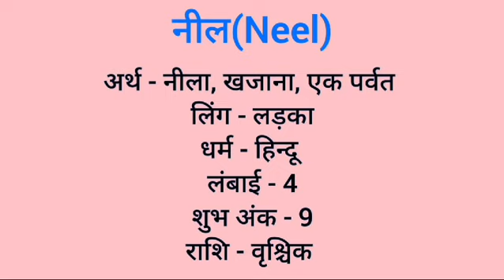Neel name meaning in hindi | neel naam ka matlab kya hota hai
Neel  naam ka matlab
Neel meaning in hindi
Neel naam mane k